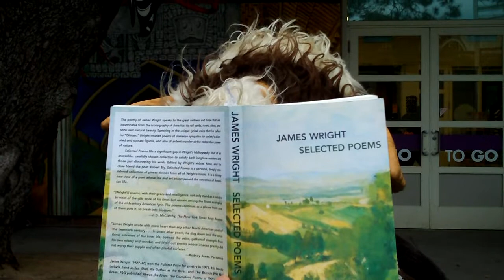Gorilla Girl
One gorilla's search for true friendship...